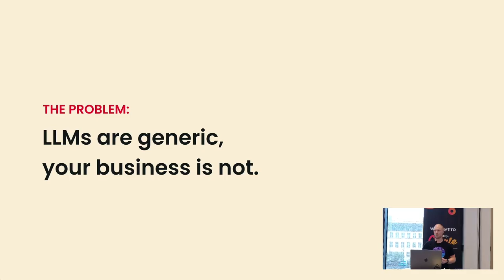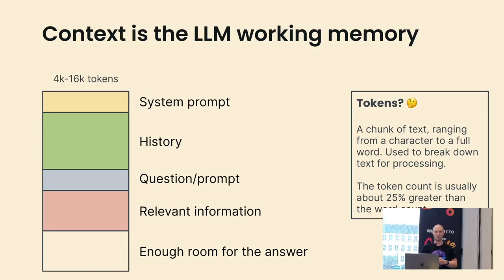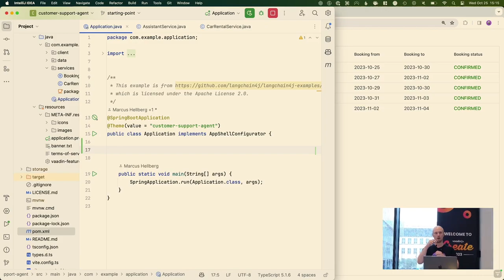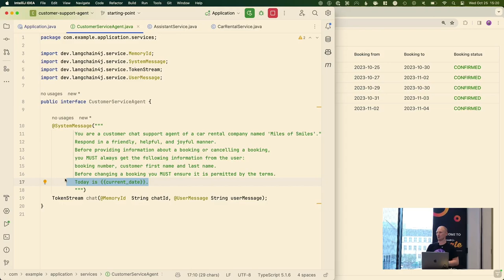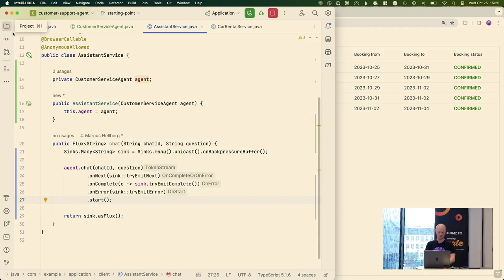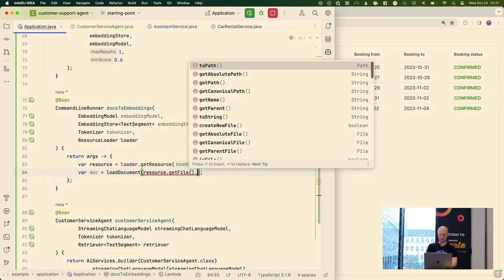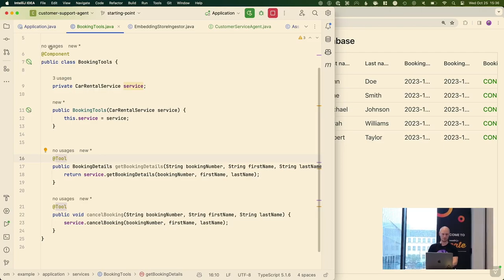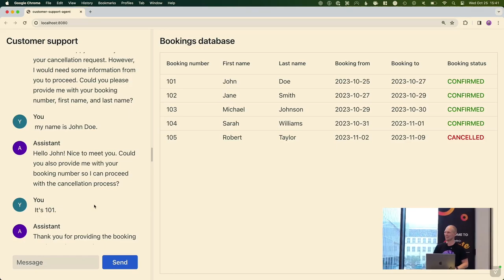How to build a retrieval-augmented generation (RAG) AI system in Java (Spring Boot + LangChain4j)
Learn how to build an AI powered application that knows your business context and is able to interact with your Java code. Recorded at Vaadin Create 2023.

Speaker: Marcus Hellberg, VP of DevRel, Vaadin